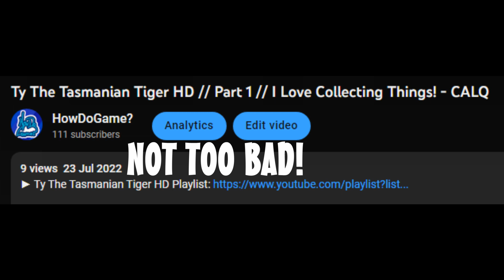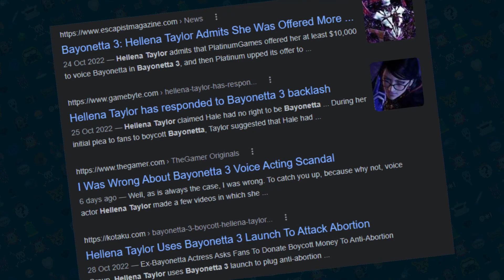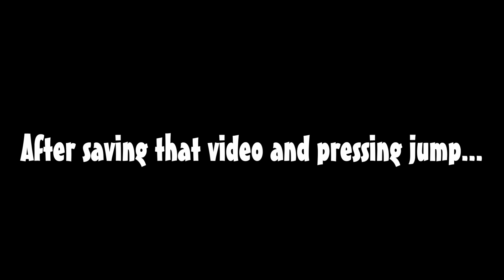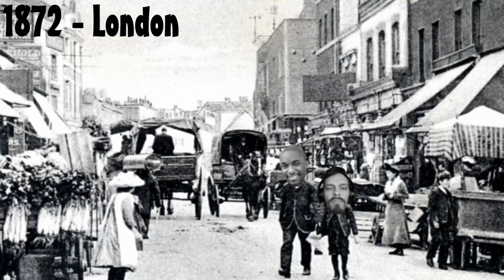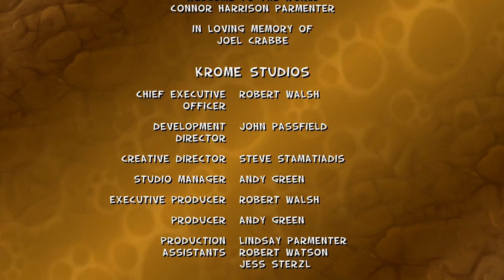Every Edit Ever // NOVEMBER 2022 - HowDoGame?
"Lets Plays are just a thing I do for fun and are quick to make" - Me, a stupid person.
Every single video was edited by me, LoserQuest (Tony)!

►Chapters►
Intro 00:00
God of War II // Part 6 00:06
Ty the Tasmanian Tiger HD // Part 27 01:03
God of War II // Part 7 02:21
Ty the Tasmanian Tiger HD // Part 28 03:32
God of War II // Part 8 04:17
Ty the Tasmanian Tiger HD // Part 29 04:38
God of War II // Part 9 04:49
Ty the Tasmanian Tiger HD // Part 30 06:32
God of War II // Part 10 06:58
Ty the Tasmanian Tiger HD // Part 31 08:26
God of War II // Part 11 09:56
Ty the Tasmanian Tiger HD // Part 32 10:42
God of War II // Part 12 11:26
Ty the Tasmanian Tiger HD // Part 33 12:35
God of War II // Part 13 12:56
Ty the Tasmanian Tiger HD // Part 34 14:27
God of War II // Part 14 15:29
Ty the Tasmanian Tiger HD // Part 35 16:05
God of War II // Part 15 16:32
Ty the Tasmanian Tiger HD // Part 36 16:54
God of War II // Part 16 17:47
Ty the Tasmanian Tiger HD // Part 37 18:06
God of War II // Part 17 19:05
Ty the Tasmanian Tiger HD // Part 38 20:45
God of War II // Part 18 21:49
Ty the Tasmanian Tiger HD // Part 39 22:31
God of War II // Part 19 23:30
Ty the Tasmanian Tiger HD // Part 40 23:48
God of War II // Part 20 26:47
God of War II // Part 21 28:04
Outro 28:34